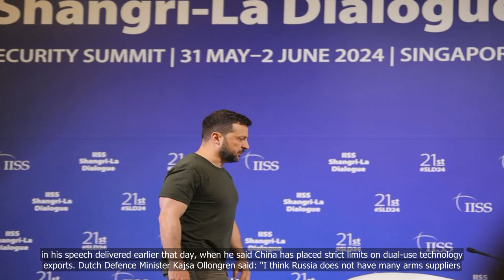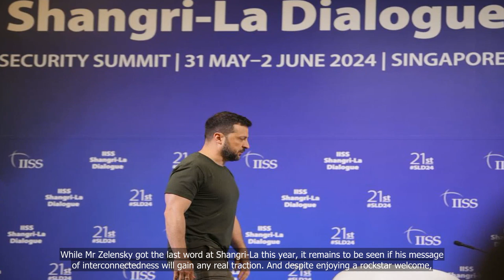Zelensky’s surprise visit highlights how security between Europe and Asia-Pacific is interlinked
💗📌 Singapore